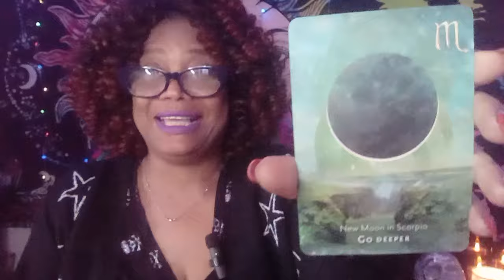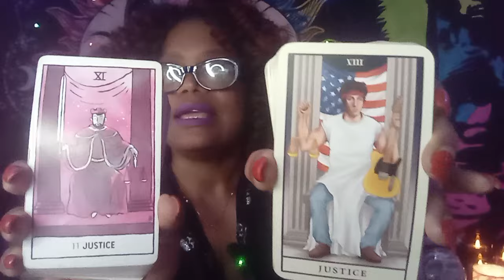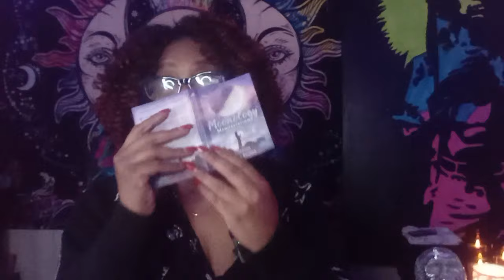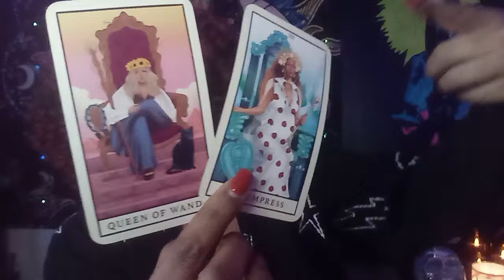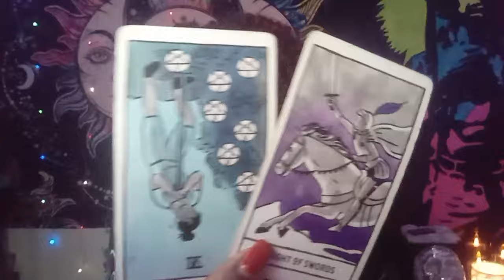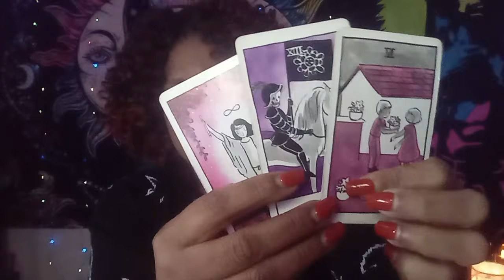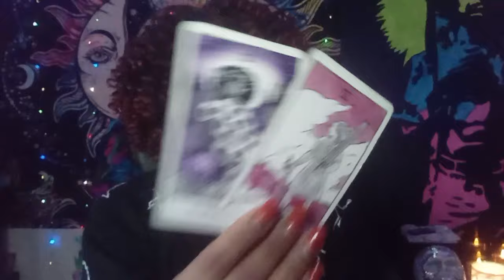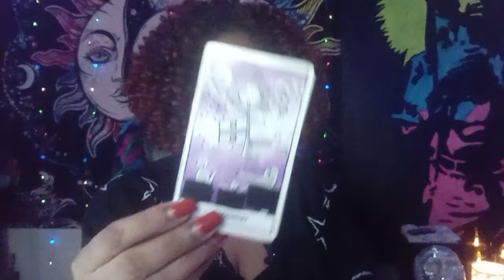SCORPIO LOVE READING...WOWWW SOMEONE IS RUNNING 🏃 FROM A 3RD PARTY AND HOPING FOR ANOTHER CHANCE